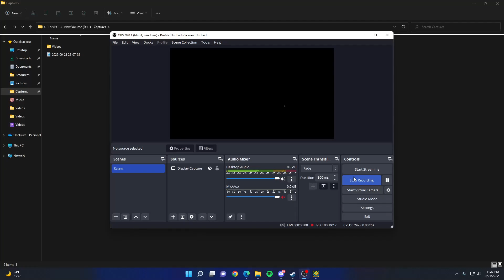The Devourer by Whirl | Medium Demon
“Acquire the rune, kill his sentinels, then summon the scourge of the cosmos. 180K objects, 4 bosses, 3:30 long. GL”

This level is fantastic. The gameplay and sync is some of the best I have played in a while. The decoration is just incredible. There’s nothing else to be said.